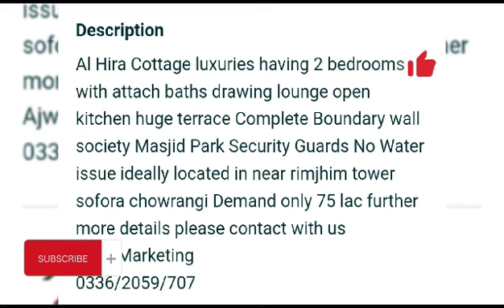"Affordable 2 Bedroom DD Flat for Sale in Gulistan-e-Jauhar, Karachi | Bank Loan Eligible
2bed dd Apartment for sale in  Gulshan-e-Iqbal Karachi || Full Renovated Apartment Sale in  karachi

"Securing Your Assets: The Importance of Basic Property Insurance"-What is Property Insurance?

Gulistan-e-Jauhar City is a gated community with a wide range of amenities, including a swimming pool, gym, playground, and security. It is also located close to schools, hospitals, and shopping malls.

This is a great opportunity to own a spacious and luxurious flat in a prime location of Karachi.

The size of the flat:1250 sq feet
The floor plan:2st floor
The amenities included
The condition of the flat :luxury
The price of the flat:55 lakh

2 bedroom Luxury Flat in Saadi Town, Karachi with Amazing Amenities

120 Square Yard House for Sale in Gulistan-e-Jauhar, Karachi | Bank Loan Approved

Low cost Flat for sale in Gulistan-e-Johar Karachi| Sasta Flat for sale in Gulistan-e-Johar

"Spacious 3 Bedroom DD Flat for Sale in Gulistan-e-Jauhar, Karachi - Bank Loan Applicable"

"Affordable 3 BHK DD Flat for Sale in Gulistan-e-Jauhar, Karachi - Bank Financing Available"

"Gulistan-e-Jauhar, Karachi - 3 Bedroom DD Flat for Sale with Bank Loan Option"

"Modern 3 Bedroom DD Flat for Sale in Gulistan-e-Jauhar, Karachi - Bank Loan Eligible"

"Prime Location 3 BHK DD Flat for Sale in Gulistan-e-Jauhar, Karachi - Bank Loan Facility"

"Stylish 3 Bedroom DD Flat for Sale in Gulistan-e-Jauhar, Karachi - Bank Financing Opportunity"

"Gulistan-e-Jauhar, Karachi - 3 BHK DD Flat for Sale with Bank Loan Accessibility"

"Spacious and Affordable 3 Bedroom DD Flat for Sale in Gulistan-e-Jauhar, Karachi - Bank Loan Available"

"Modern Living: 3 Bedroom DD Flat for Sale in Gulistan-e-Jauhar, Karachi - Bank Loan Option"

"Gulistan-e-Jauhar, Karachi - 3 BHK DD Flat for Sale with Bank Financing Option"

"Investment Opportunity: 3 Bedroom DD Flat for Sale in Gulistan-e-Jauhar, Karachi - Bank Loan Applicable"

"Luxurious 3 BHK DD Flat for Sale in Gulistan-e-Jauhar, Karachi - Bank Financing Available"

"Gulistan-e-Jauhar, Karachi - 3 Bedroom DD Flat for Sale - Bank Loan Facility Included"

"Modern and Spacious 3 Bedroom DD Flat for Sale in Gulistan-e-Jauhar, Karachi - Bank Loan Eligible"

"Prime Location: 3 BHK DD Flat for Sale in Gulistan-e-Jauhar, Karachi - Bank Loan Accessible"

"Contemporary 3 Bedroom DD Flat for Sale in Gulistan-e-Jauhar, Karachi - Bank Financing Option"

"Gulistan-e-Jauhar, Karachi - 3 BHK DD Flat for Sale - Bank Loan Facility Available"

"Affordable Luxury: 3 Bedroom DD Flat for Sale in Gulistan-e-Jauhar, Karachi - Bank Loan Option"

"Modern Lifestyle: 3 Bedroom DD Flat for Sale in Gulistan-e-Jauhar, Karachi - Bank Loan Offer"

"Gulistan-e-Jauhar, Karachi - 3 BHK DD Flat for Sale - Bank Financing Opportunity"